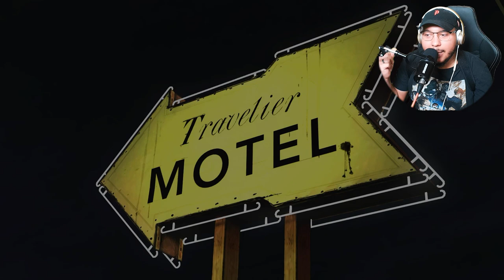THIS OLD MAN IS ABOUT TO CATCH THESE HANDS! - The Walking Dead Part 2